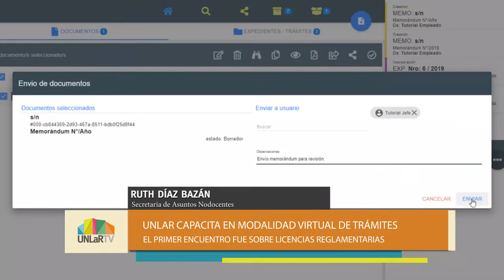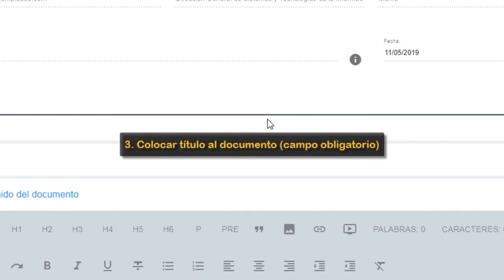UNoticias- UNLaR capacita en modalidad virtual de trámites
La Universidad Nacional de La Rioja comenzó la primera capacitación sobre trámites de licencias en el SIU-SUDOCU (Sistema Único Documental), de manera virtual, en el marco del aislamiento social, preventivo y obligatorio, por la pandemia de coronavirus.